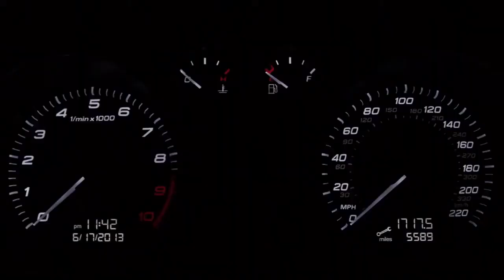Audi R8 V10 Twin Turbo Alpha Performance: BEST SOUND & DOWNSHIFT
Alpha Performance Audi R8 V10 Equipped with our Alpha 10 twin turbo system does a 1-4th gear pull on our dyno. This R8 produces over 900hp and 600tq on 93 octane! Additional information about the package, dyno sheet and images can be seen here: